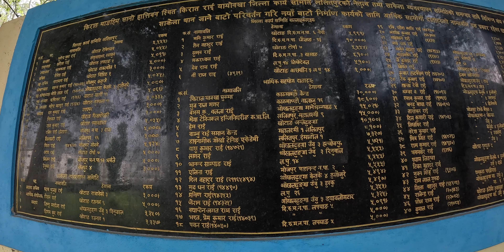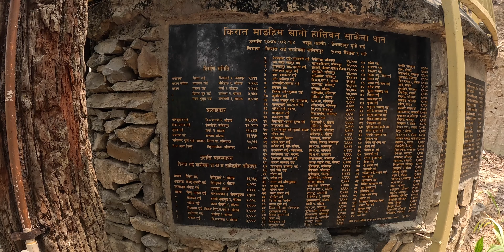कीरांत राईहरूको सामुहीक चुला घर हात्तीबन काठमाषण्डैं मा चुला पुजा साथै उभौली साकेला २९ जेठ २०८१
कीरांत राईहरूको सामुहीक चुला घर हात्तीबन काठमाषण्डैं मा चुला पुजा साथै
उभौली साकेला  २९ जेठ २०८१